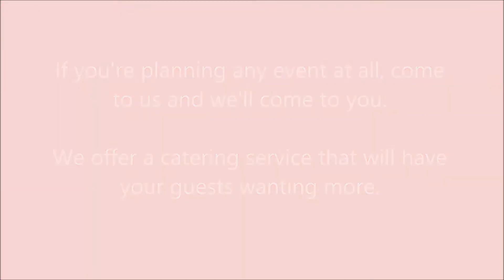Cakes in Watsonville, CA - Del Sol Bakery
We have a catering service for any event you're planning. Whether it be an upscale wedding, or just a big get-together, we're here to serve you.

Del Sol Bakery in Watsonville, CA -- If you're looking for cakes, we're the place for you.

Del Sol Bakery also provides the following foods in Watsonville, CA:

Cakes
Menudo
Flan
Pastry
Tamales
Burrito
Tortas